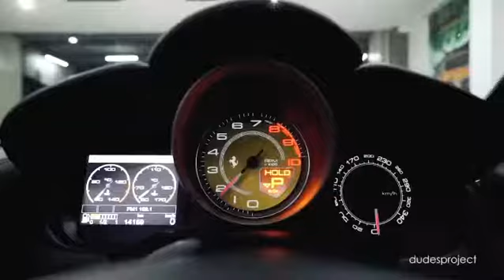SAPUTRA Auto CAR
Thank’s Support in 2018 Clipan Finance